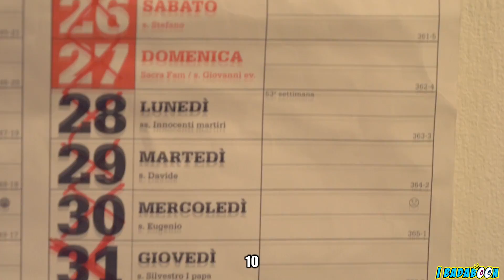SE IL 2020 FOSSE UNA CANZONE (PARODIA)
Se il 2020 fosse una canzone, quale canzone sarebbe??!!